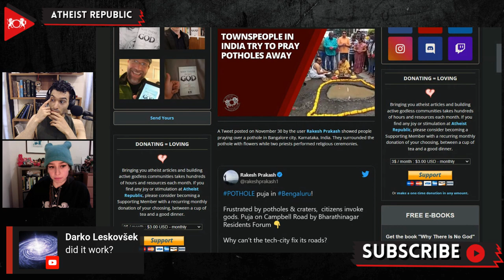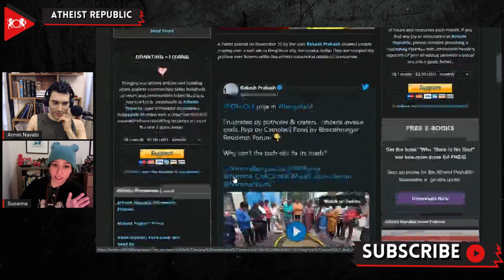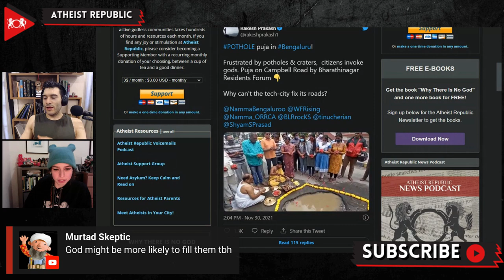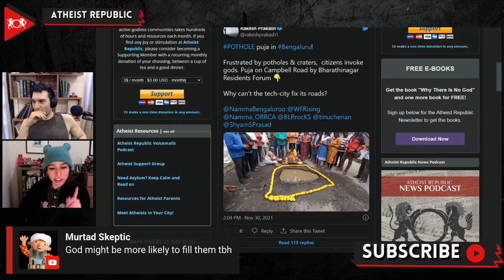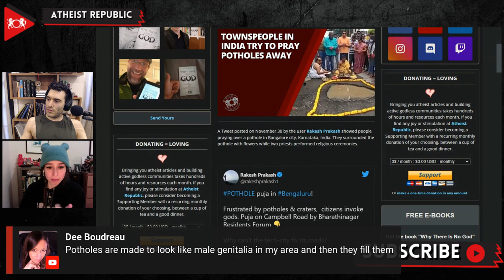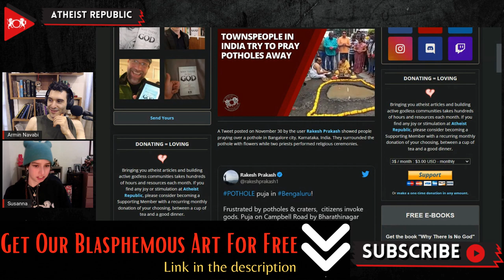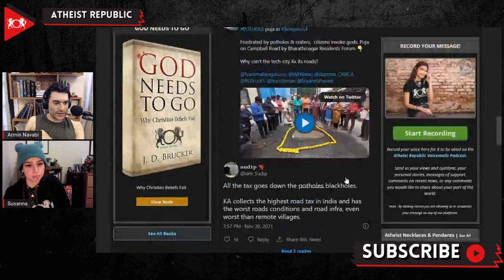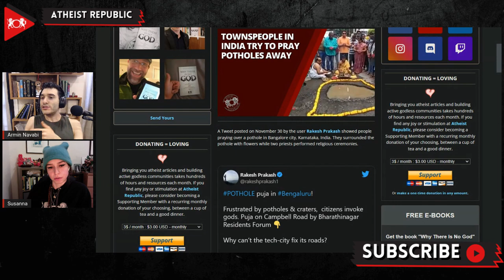Townspeople In India Try To Pray Potholes Away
A prayer service dedicated to a pothole was recently held in Bangalore city, Karnataka, India. A video of the incident was shared on Twitter on November 30th. The video shows that flowers surround a pothole while two priests perform religious ceremonies. The decision to hold the service came as the city's inability to fix potholes caused constant trouble for most of India's tech city residents. Residents of Bharathi Nagar in Bangalore decided to take matters into their own hands and prayed for a pothole in Charles Campbell Road. The video quickly went viral and received a lot of attention. Some thought that the stunt was a clever way to criticize Bengaluru's failure to address the pothole problems while claiming to be India's top tech city.

Source:
Townspeople in India Try to Pray the Potholes Away
Location: India